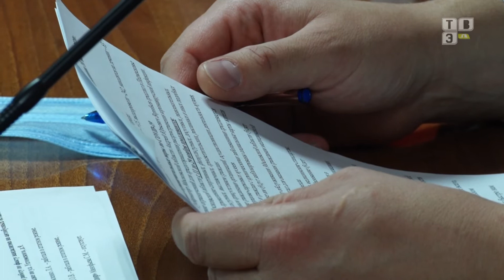ТВЭл - Репортаж с оперативного совещания. (11.11.20)